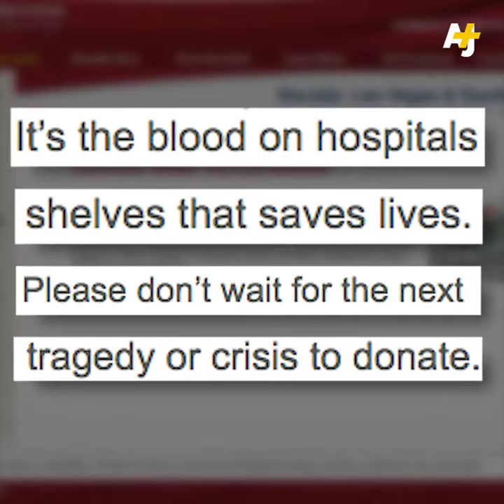Hundreds donate blood to victims of las vegas Mandala Bay mass shooting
Come let me take you to a tour Inside America.
And begin your Extra Ordinary Journey